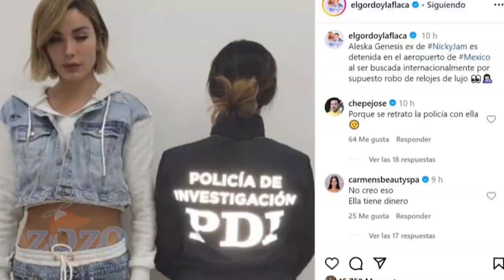¿Porque tienen que mencionar a Nicky Jam en apresamiento de su Expareja Aleska Génesis?